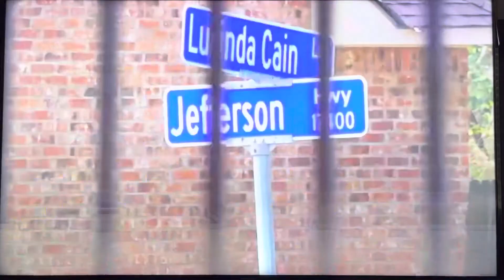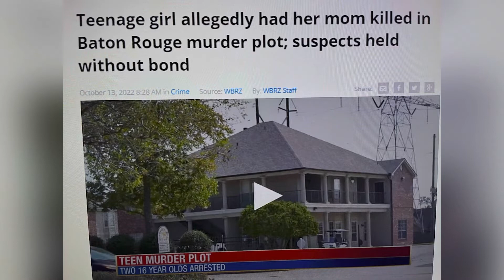BATON ROGUE LA OCT 12, 2022, MARKESHIA STONE 33 DAUGHTER 16 ALLEGEDLY HAD HER KILLED IN MURDER PLOT!